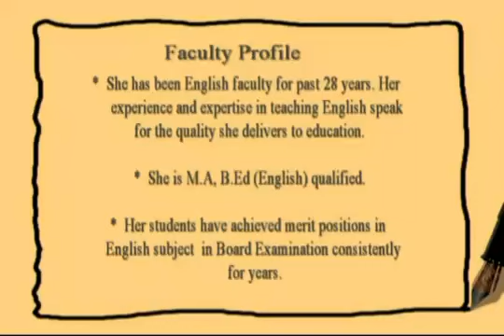Class 11 English Hornbill Chapter Landscape Of The Soul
Bhagatsir provides Video Lectures in Apni Bhasha . This Video covers Class XI English I Hornbill Chapter Landscape Of The Soul covering Topic Landscape Of The Soul Developed with Images, Smart Art and Learning Techniques it offers easy remembering Avdhan Science to students.  Bhagatsir provides Video Lectures in - Apni Bhasha . This Video covers Rajasthan Board Class XI Hornbill Ch4 LandscapeOfSoul English Explanation, You can also get complete Hindi Story Explanation and More details Call